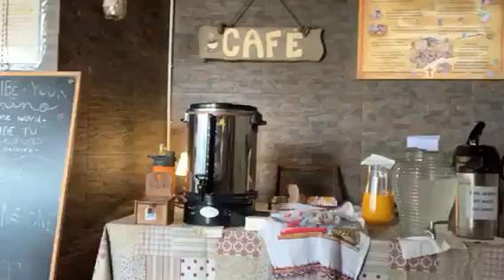Jesus is the Way to Eternity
Hear from Pastor David on the Camino de Santiago.